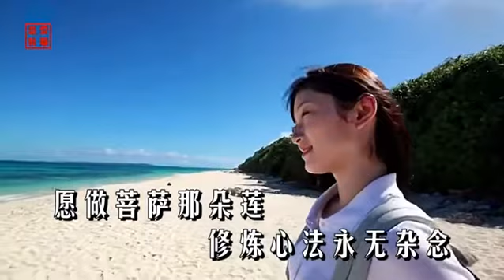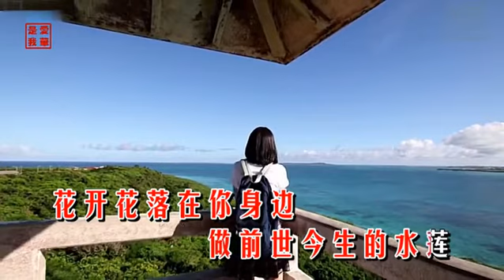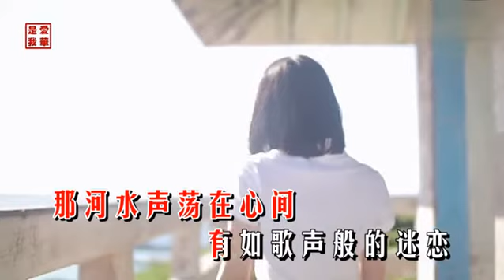云飞儿 愿做菩萨那朵莲